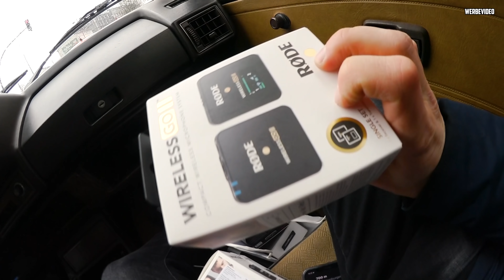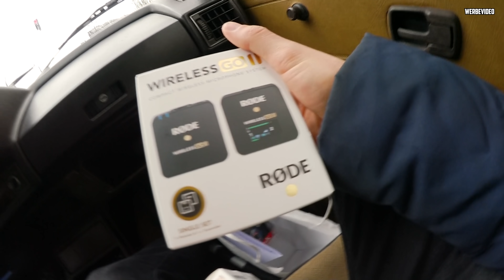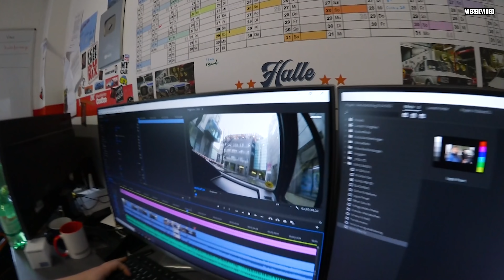TEAM Media UNTERWEGS! - Werkstattalltag Halle 77 - Marco nimmt EUCH mit!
Heute nehmen euch Micha und Sven mit zum shoppen und Marco zeigt euch, wie es um die aktuellen Oldtimer-Projekte in der Halle77 steht und was euch noch erwartet! :D